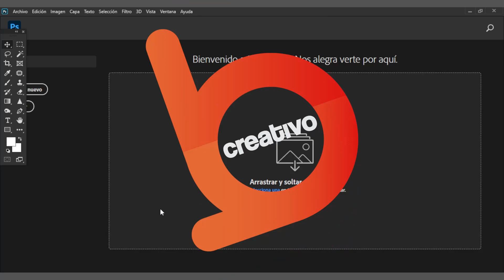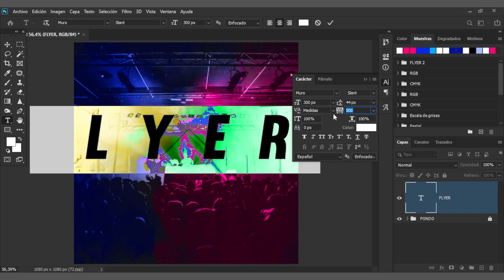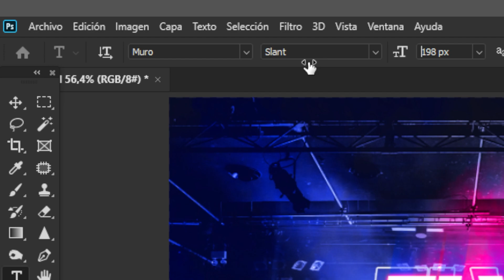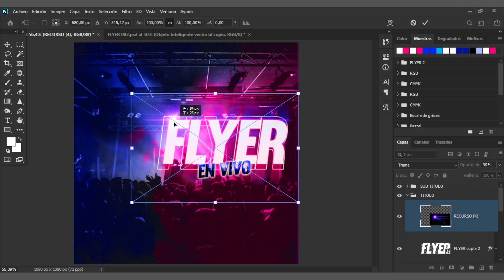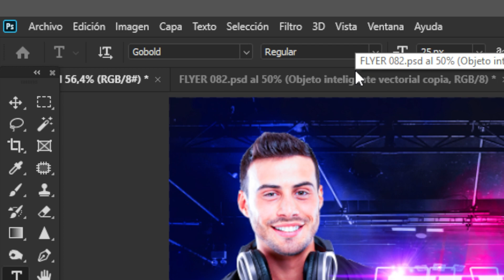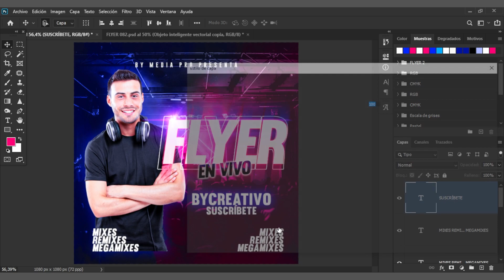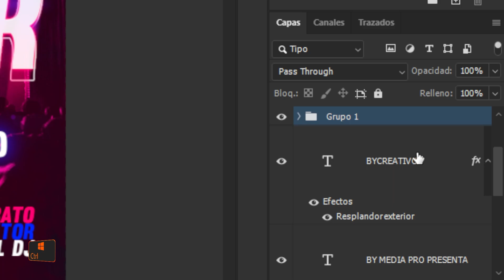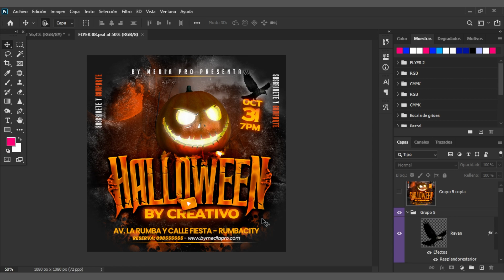Cómo crear un impresionante flyer promocional para DJ en Photoshop - Descarga gratuita incluida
Flyer promo dj - Photoshop – Descarga - Gratis

ERES DJ APROVECHA ESTE DISEÑO Y DESCÁRGALO COMPÁRTENOS EN DÓNDE LO UTILIZASTE

Te traemos un nuevo tutorial para el diseño de un flyer en Photoshop el mismo que te servirá para la promoción de tu carrera como dj aprovéchalo al máximo y descárgalo gratis.
Te dejamos los recursos utilizados

No tiene contraseña